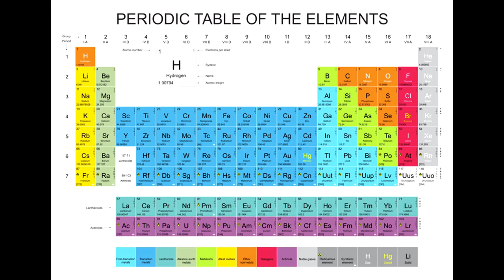Hank Green on Niels Bohr | 7DaysofGenius at 92Y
Hank Green, host of Youtube’s SciShow & Crash Course, shares a lesson on genius physicist Niels Bohr. Find out how Bohr’s investigation into atomic structure are impacting our lives today and tomorrow.